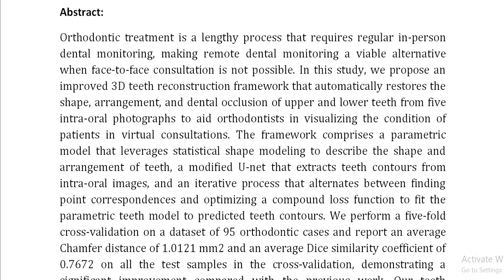Automatic 3D Teeth Reconstruction From Five Intra Oral Photos Using Parametric Teeth Model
IEEE PROJECTS 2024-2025 TITLE LIST

From Our Title List the Cost will be,
Python=4000/-
Mininet=7000/-
Dot Net Project =3000/-
Java Project=3000/-

* Complete Source Code
* Complete Documentation
* Complete Presentation Slides
* Flow Diagram
* Database File
* Screenshots
* Execution Procedure
* Video Tutorials
* Supporting Softwares

Support Specialization
* 24/7 Support
* Ticketing System
* Voice Conference
* Video On Demand
* Remote Connectivity
* Document Customization